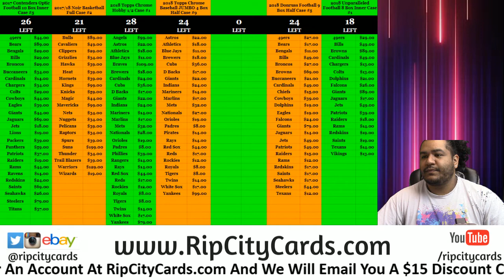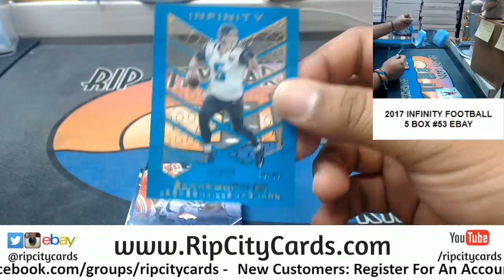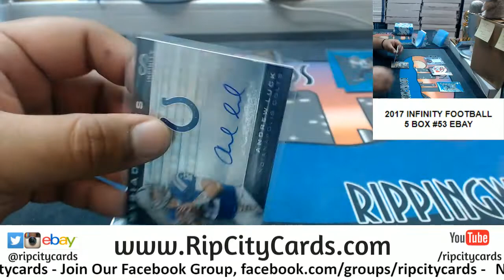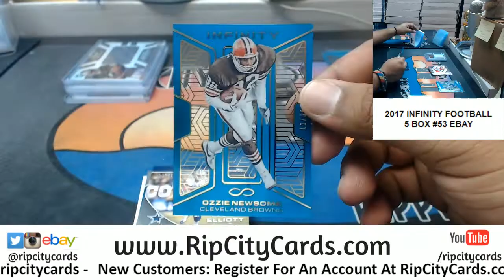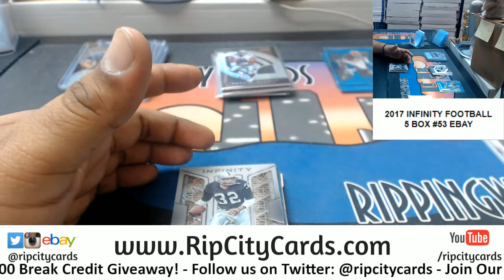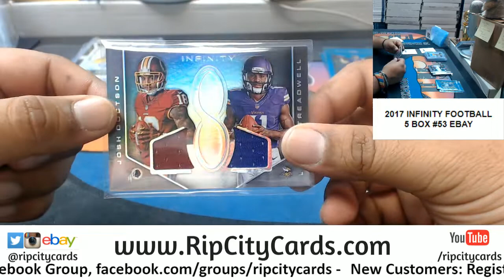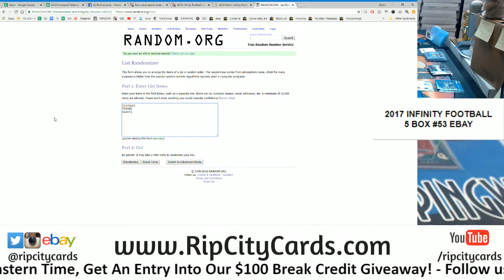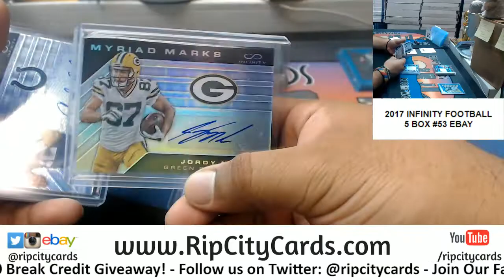2016 Infinity Football 5 Box #53 eBay